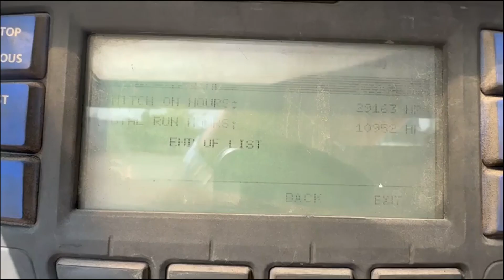2015 WABASH 53' REEFER CARRIER X2 2100A UNIT AIR RIDE For Sale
Used 2015 Wabash 53’ x 102” Reefer Trailer, Carrier X2 2100A Engine, Wind Skirts, Duraplate Walls, Aluminum Duct Floor, 22.5 Tires, Right Weigh System, Tire Auto Inflation System, Fresh PM on Carrier Unit

Engine Hours 10,9XX

Financing Available.

1 of 2 Units available

Trailer is located at Turnkey Truck Sales in Houston, TX